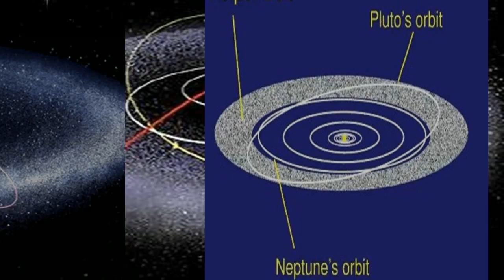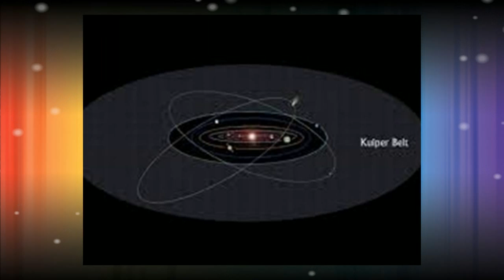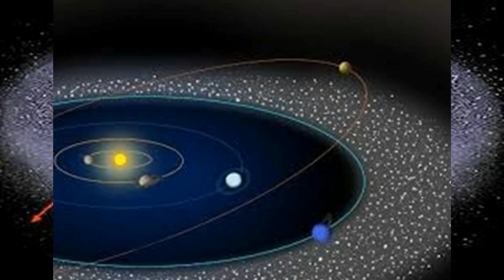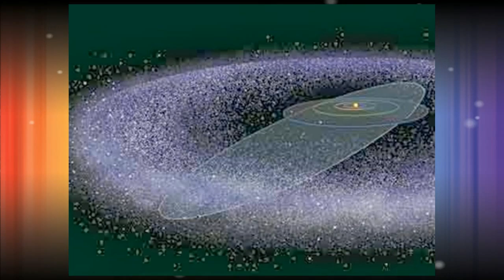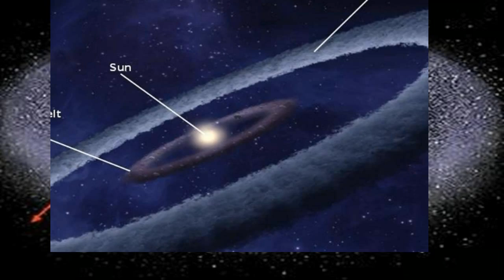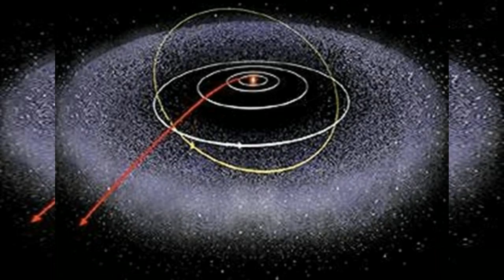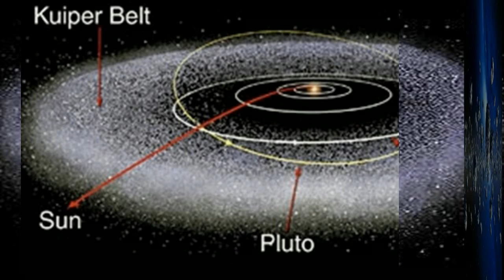O CINTURÃO DE KUIPER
A CINTURA DE KUIPER  OU CINTURÃO DE KUIPER , É UMA ÁREA DO SISTEMA SOLAR QUE SE ESTENDE DESDE A ÓRBITA DE NEPTUNO , A 30 UNIDADES ASTRONÓMICAS  DO SOL, ATÉ 50 UNIDADES ASTRONÓMICAS  DO SOL. OS OBJECTOS DO CINTURÃO DE KUIPER SÃO COMUMMENTE CHAMADOS DE KBO (KUIPER BELT OBJECT). SUA EXISTÊNCIA FOI SUGERIDA POR GERARD  KUIPER  EM 1951.